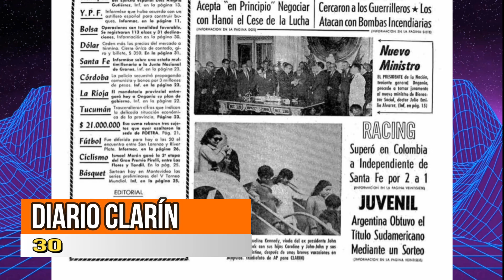Previa Argentina - Paraguay: la final que definieron tirando la moneda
Argentina hará su debut ante Paraguay en el Sudamericano Sub-20 2023, buscando la clasificación al mundial de Indonesia y los Juegos Panamericanos de Chile. Como previa, recordamos la final ante Paraguay, que se definió por sorteo.

EMAGIS Canal oficial de Youtube